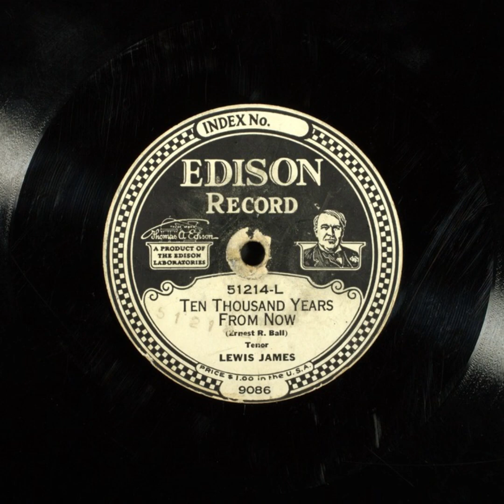Ten Thousand Years From Now - Lewis James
Title: Ten Thousand Years From Now

Description: Male vocal solo, with orchestra
Category: Vocal
Language: English
Master Size: 10-in.

Recording Date
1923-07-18